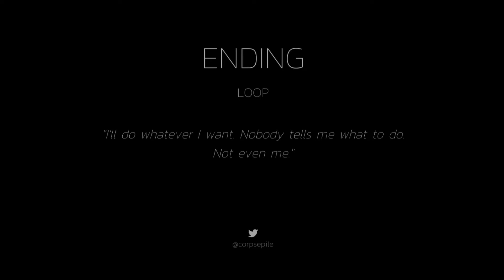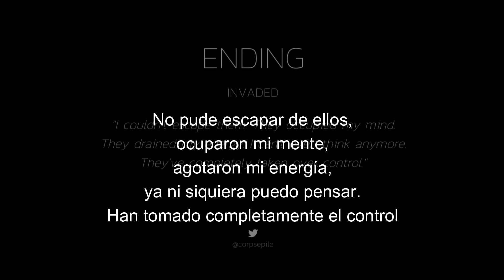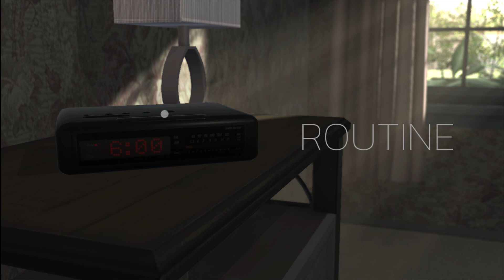Los aliens ATACAN!!! | Routine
Aquí les traigo un nuevo video el cual es un juego mamalón